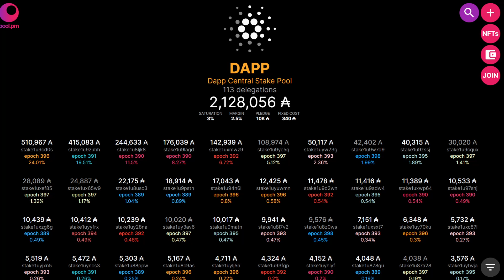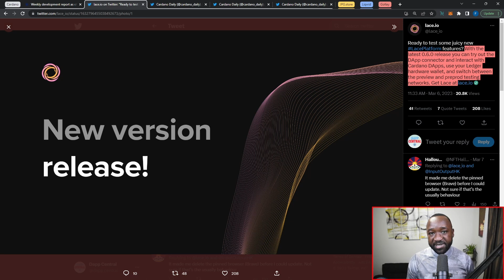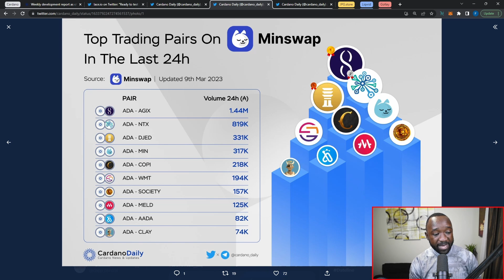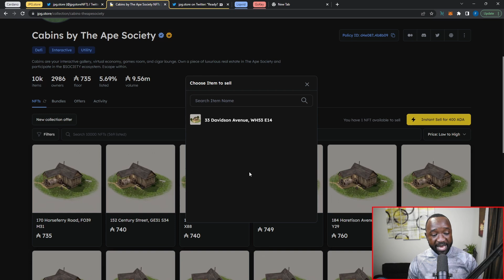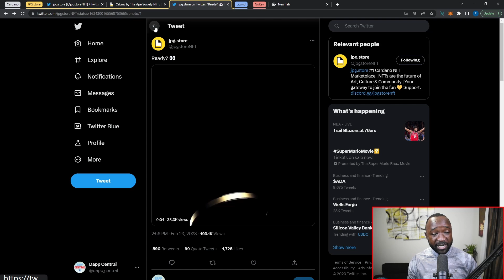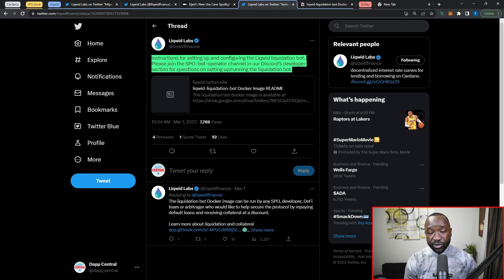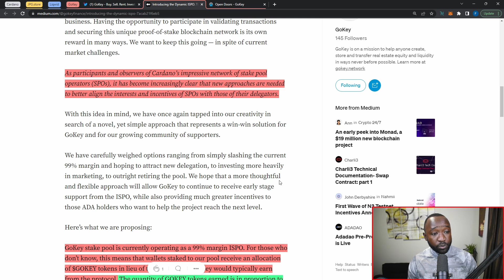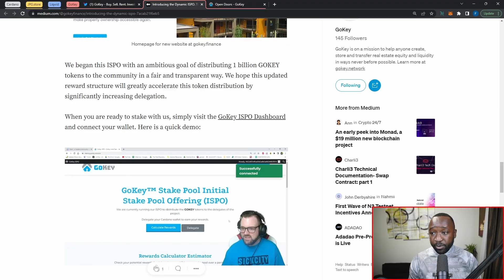Cardano NEWS - DJED on LIQWID! JPG.Store Token AIRDROP? Lace Upgrades & GoKey ISPO Updates!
Looking for the latest updates and developments on Cardano? Look no further, Dapp Central has you covered. In this video, we'll review Cardano's overall growth and a few highlights in terms of project updates for the month of March so far! Cheers.

===Video Content ===
00:00 - Intro
01:58 - Cardano Development Report
03:11 - Lace Wallet Upgrade
04:08 - Top Engaging Projects
05:45 - Top Traded Tokens
07:13 - Top APR Farms on Minswap
08:48 - JPG.store Token & Collection Offers
13:52 - DJED on Liqwid
16:34 - GoKey ISPO Update
21:23 - Outro